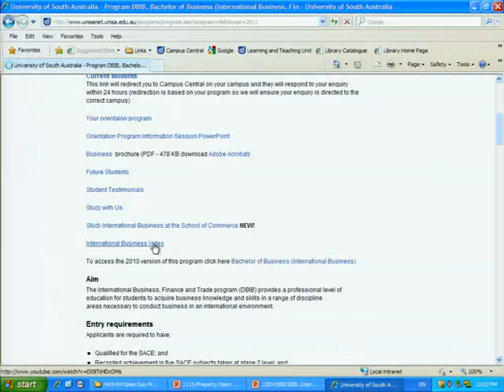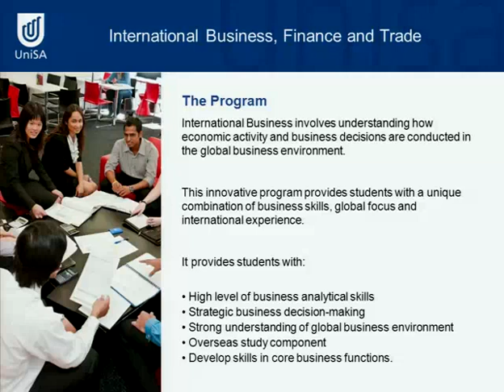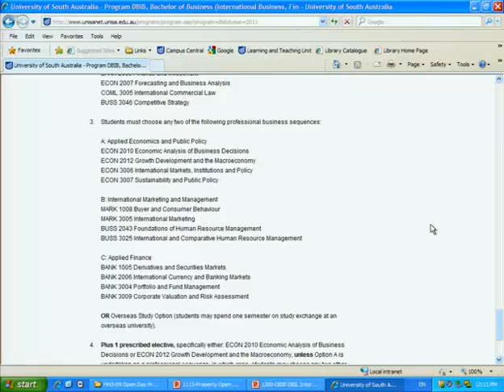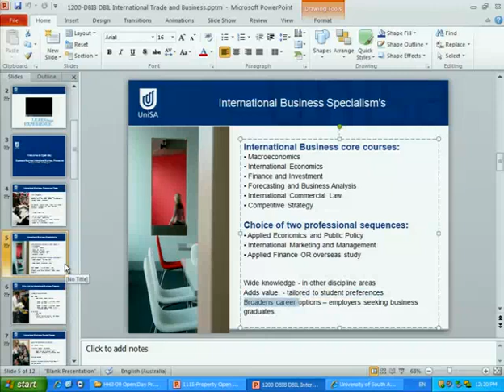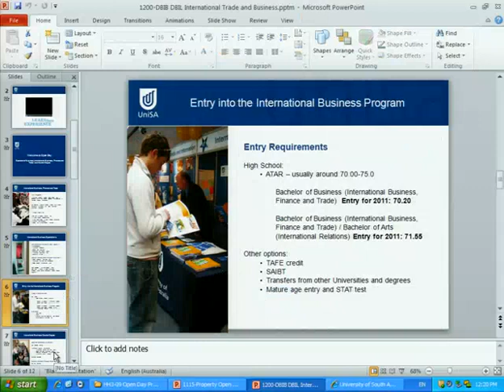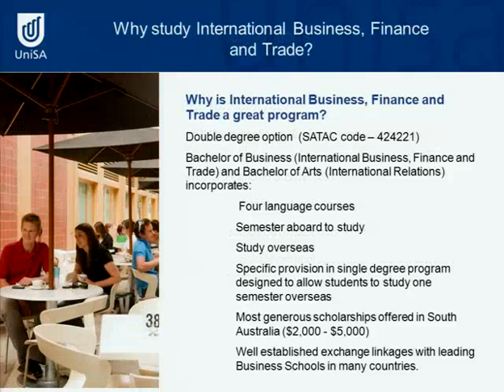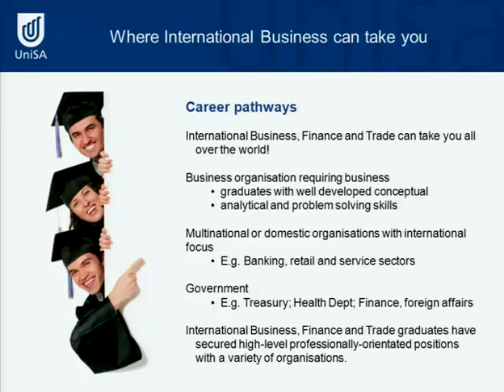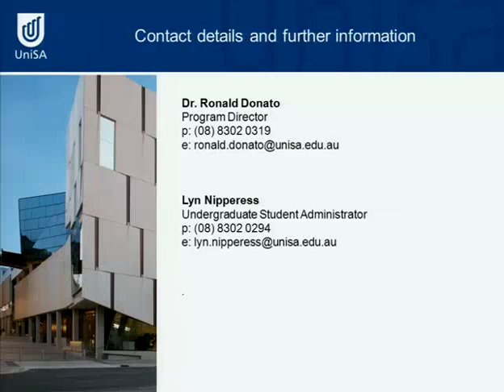International Business Finance and Trade - Open Day 2011 - University of South Australia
Your gateway to the world of international trade.

UniSA's International Business, Finance and Trade program opens up a world of exciting opportunities! Our program is designed to meet the needs of the fast changing international business environment by providing students with a unique combination of problem solving, analytical, conceptual and strategic skills.
The program allows students to gain valuable work experience via a work practicum and offers students the exciting opportunity to study at an overseas university in a range of countries including universities from the US, Canada, the UK, Japan and select European countries for one semester with generous exchange scholarships to supplement their expenses.